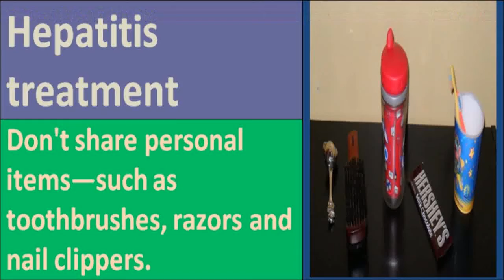watch!!! --- hepatitis b treatment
hepatitis b treatment -- Hepatitis C is the most prevalent liver disease in the world. The World Health Organization considers Hepatitis C Virus (HCV) an epidemic. According to the Center for Disease Control (CDC), 20-30% of people with chronic Hepatitis C will eventually face life-threatening symptoms.